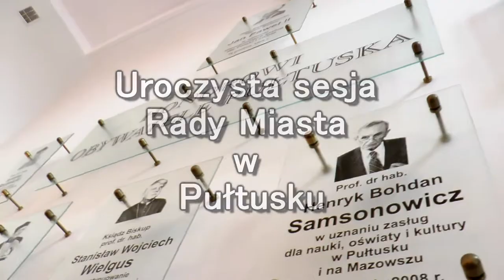Robert Gajda Honorowy Obywatel Pułtuska